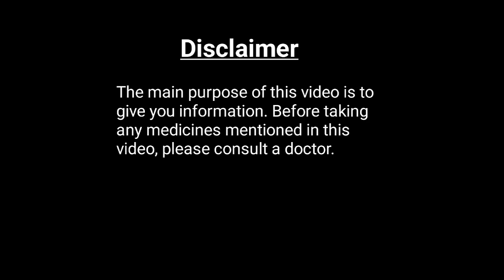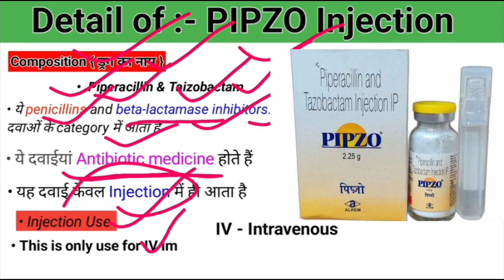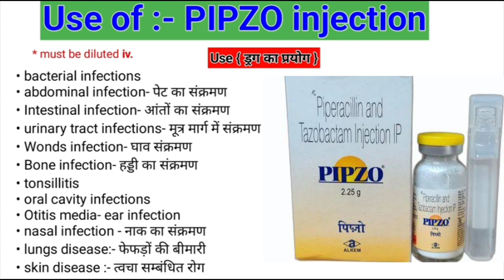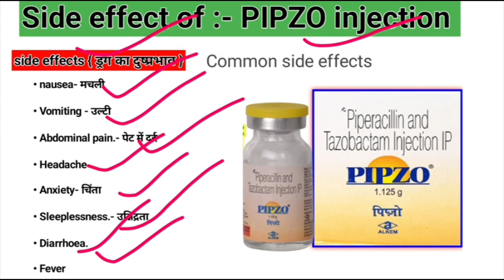Pipzo 2.25 injection uses | Pipzo 2.25 in hindi | Pipzo 2.25 injection Doses | Pipzo inj side effect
Medical Learning
medical learning
MEDICAL LEARNING Pipzo 2.25 injection uses | Pipzo 2.25 in hindi | Pipzo 2.25 injection Doses | Pipzo inj side effect

Pipzo injection details:-
in this video we are learn about Pipzo injection the Pipzo injection is belongs to penicillin and Beta-lactamase inhibitors. which is known as an Antibiotic medicine
there are many uses of Pipzo injection like
bacterial infections
• abdominal infection- पेट का संक्रमण
• Intestinal infection- आंतों का संक्रमण
• urinary tract infections- मूत्र मार्ग में संक्रमण
• Wonds infection- घाव संक्रमण
• Bone infection- हड्डी का संक्रमण
• tonsillitis
• oral cavity infections
• Otitis media- ear infection
• nasal infection नाक का संक्रमण
• lungs disease:- फेफड़ों की बीमारी
• skin disease :- त्वचा सम्बंधित रोग

Composition:-
( Piperacillin + Tazobactam )

some common side effects of Pipzo injection:-
• nausea.
• Vomiting.
• Abdominal pain.
• Headaches
• Anxiety
• Sleeplessness
• Diarrhoea
• Fever

This topic covered in this video:-

Is piperacillin a strong antibiotic?
What is another name for Piptaz?
Is Piptaz safe in liver disease?
What bacteria is Piptaz effective against?
Pipzo Injection dose
Pipzo Injection side effects
Pipzo Injection price
pipzo 4.5gm injection uses
Pipzo Tablet uses.
How many days is Piptaz given?
What is Piptaz 2.25 used for?
Who gives the injection for Piptaz?
Is Piptaz effective?
What are the indications for Piptaz?
Is Piptaz used for sepsis?
Why use Tazocin?
When is Piperacillin used?
What is the action of Piptaz 4.5 mg?
piperacillin/tazobactam dose per kg
Pipzo dose in pediatric per kg
pipzo 4.5g injection dose
piperacillin/tazobactam dosage and administration.
Pipzo injection dose in pediatric
Piperacillin dose per kg